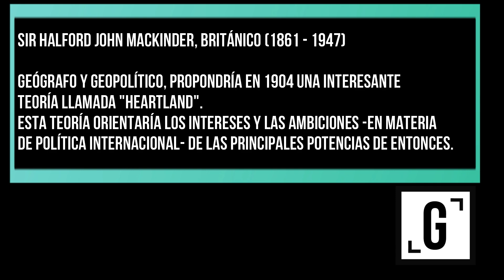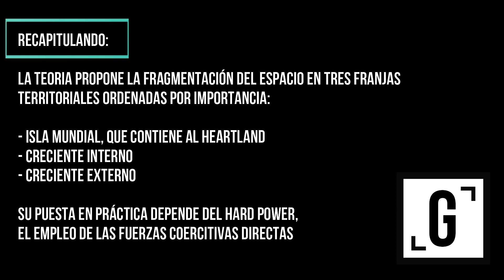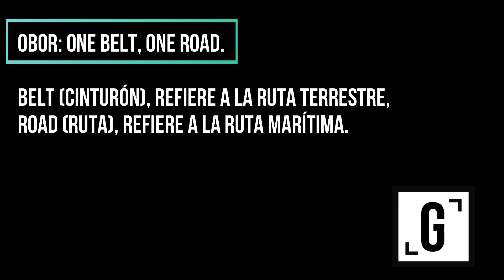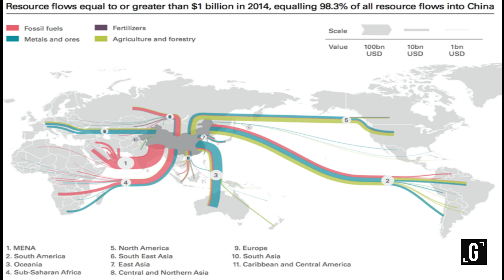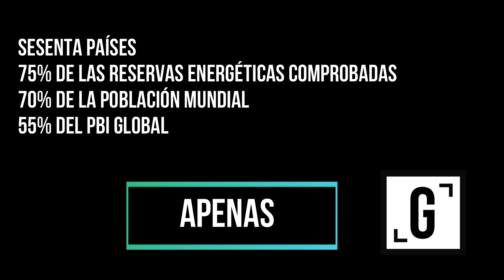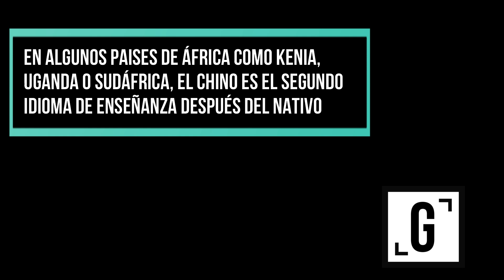La Geopolítica en acción: la teoría del Heartland, ayer y hoy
En este video profundizaremos el análisis sobre una de las teorías geopolíticas más interesantes, la propuesta por Halford Mackinder en 1904: Heartland.
A la vez, haremos un recorrido que nos llevará a analizar como la misma teoría cobra vigencia en la actualidad, de forma implícita, bajo el proyecto chino OBOR.